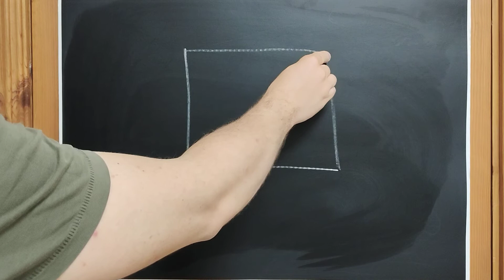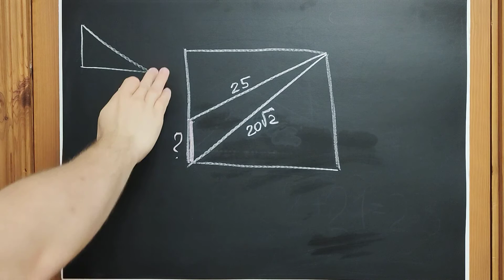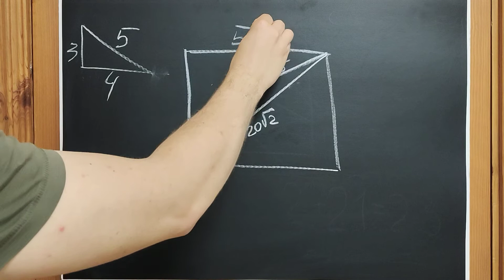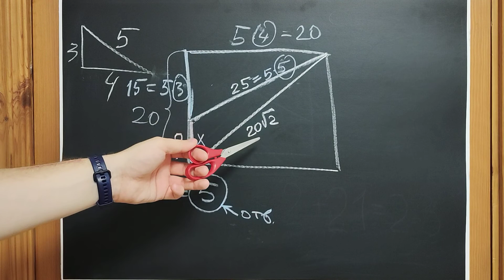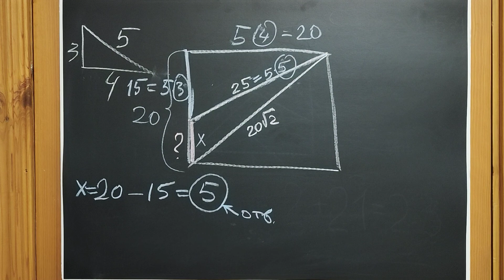Задачка из ЕГЭ, которой принято пугать детей